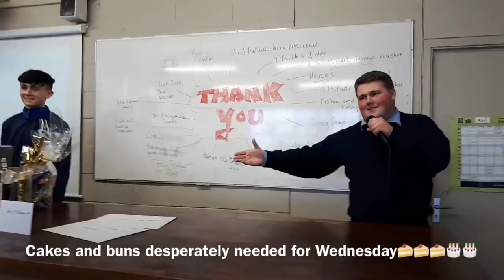Young Bohemia Festival, Prague, 2018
Mount Sion Choir’s journey to the Young Bohemia Festival, 2018. Memories to last a lifetime❤️